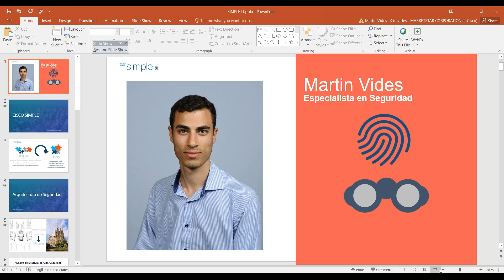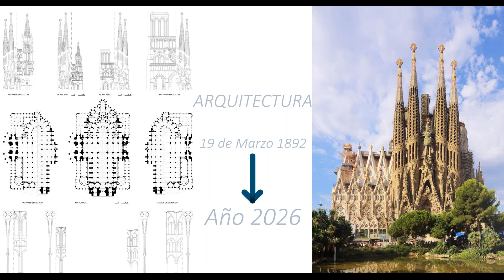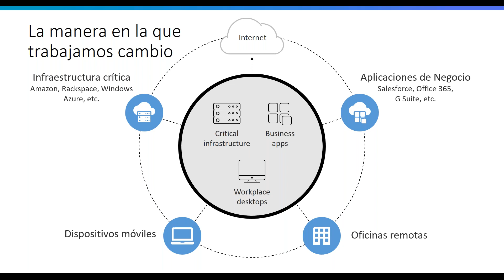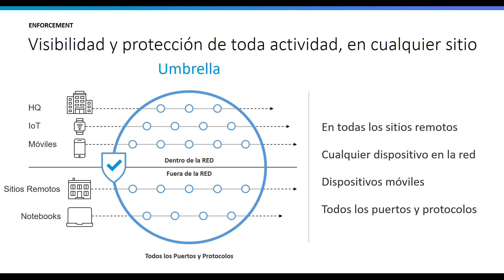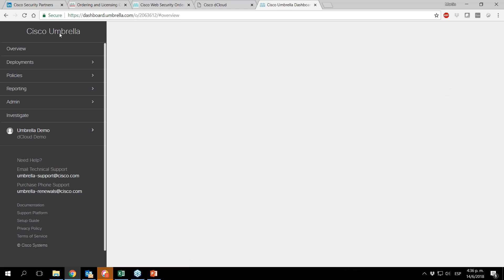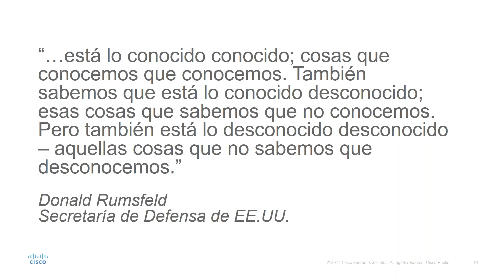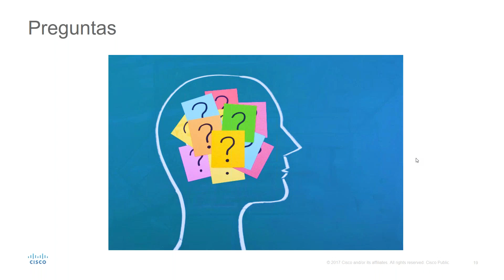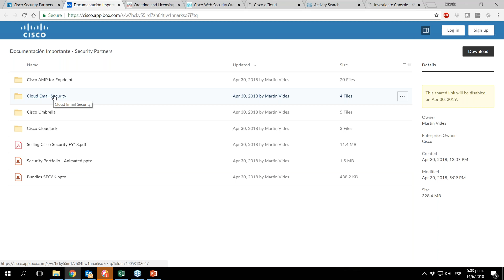Seguridad en la Nube Un desafío con grandes oportunidades de negocio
Exclusivo para clientes de Air Computers, la marca líder en tecnología visita nuestro espacio de capacitación para compartir los últimos datos del Informe Anual de Ciberseguridad de Cisco, qué rol cumple el empresario informático, y cuáles son las posibilidades de crecimiento comercial en esa coyuntura, además de los últimos lanzamientos.

– CiberSeguridad en la Argentina
– Un ataque cibernético es una oportunidad de negocio
– ¿Cómo ayudamos a nuestros clientes?
* Cisco Umbrella: Navegación segura
* Cisco AMP for Endpoint: Protege todos los dispositivos
* Cisco Cloudlock: Asegurando aplicaciones en la Nube

A cargo de: Martín Vides, Virtual Sales Specialist